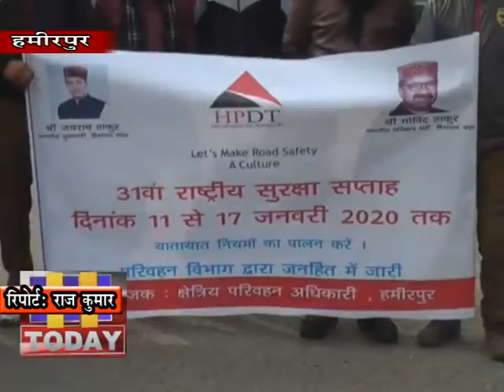17 JAN N 3 B 1HRTC अधिकारियों ने 31 वां सडक सुरक्षा सप्ताह कार्यक्रम का आयोजन किया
हिमाचल पथ परिवहन निगम  हमीरपुर विभाग के क्षेत्रीय अधिकारियों ने 31 वां सडक सुरक्षा सप्ताह कार्यक्रम का आयोजन किया । इस अभियान को लेकर कर्मचारियों ने अस्पताल चैंक से आरटीओ कार्यालय तकरैली भी निकाली और सडक सुरक्षा जीवन रक्षा को लेकर नारे भी लगाए गए । सडक सुरक्षा सप्ताह के तहत एक सप्ताह तक लोगों को जागरूक किया जा रहा है । अभियान के दौरान कर्मचारियों ने  सडक पर गाडी चलाते समय किन नियमों का पालन करना चाहिए उसके बारे में लोगों को जानकारी दी और लोगों से आग्रह किया कि ज्यादा स्पीड और बिना लाइशेंस या कम आयु वर्ग के लोग गाडी न चलाएं ।